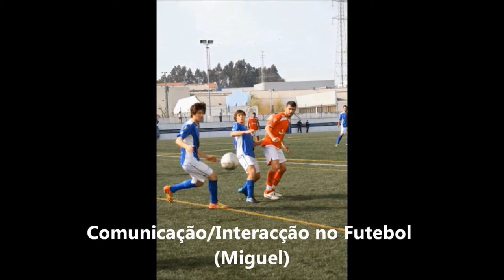A.C.Alfenense 11.12 - Caderneta de Cromos :D